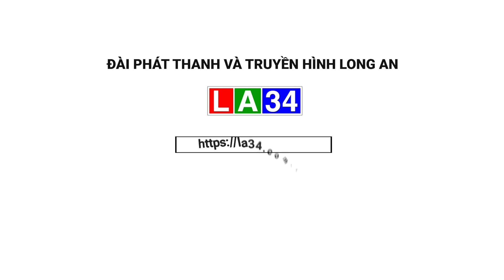Tin "nông dân An Giang dùng xi măng bón lúa" là sai sự thật I LONG AN TV